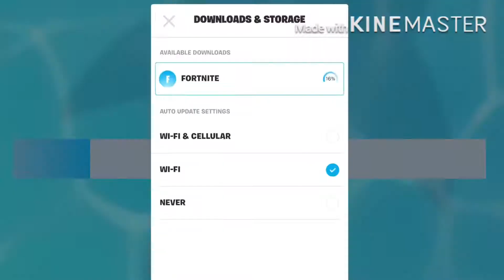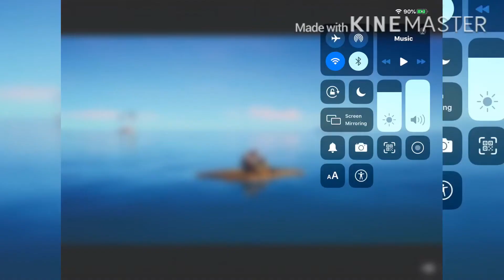Reacting to Fortnite Season 3 Battle Pass